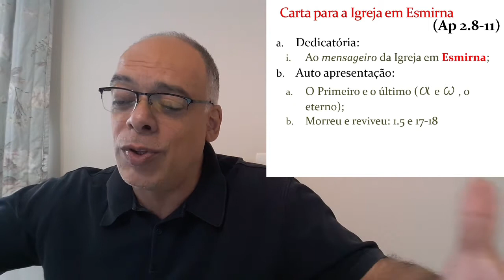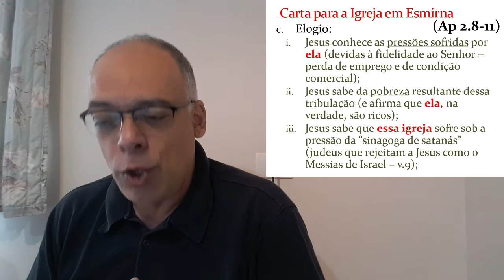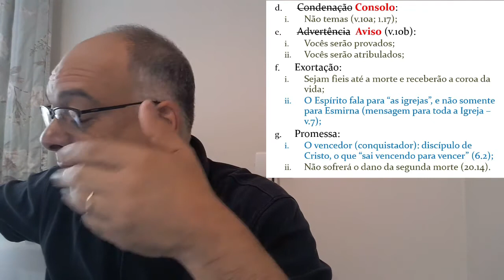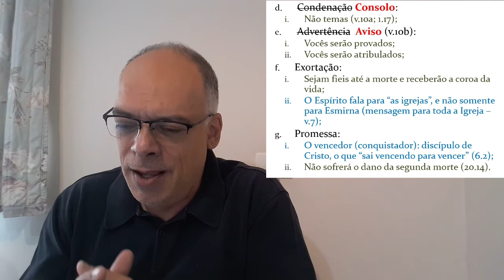Ao anjo da igreja em ESMIRNA - Ap 2.8-11